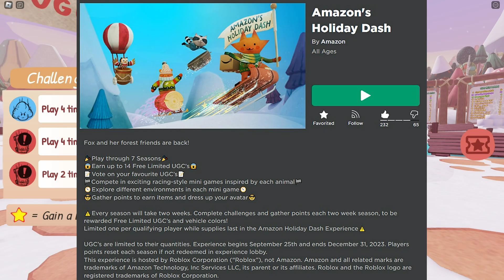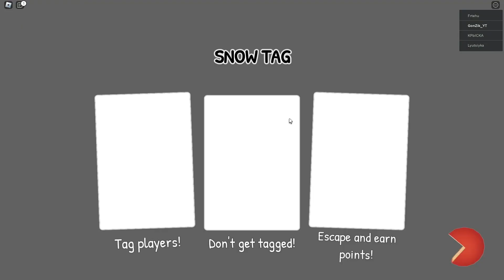⚡LIMITED⚡КАК получить БЕСПЛАТНО КОРОБКИ на ГОЛОВУ🔹Amazon's Holiday Dash Roblox🔹БЕСПЛАТНЫЕ вещи 2023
💲Или просто ВКЛЮЧИТЕ VPN чтобы от просмотра рекламы мне шла небольшая финансовая поддержка😘